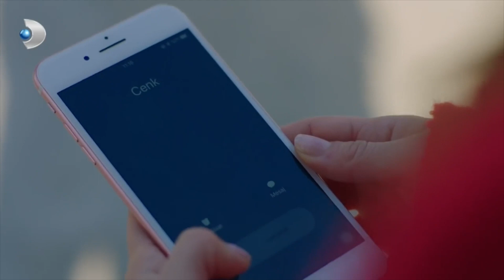Cemre, Nedim'in Ağzından Laf Almaya Çalıştı! - Zalim İstanbul 20. Bölüm